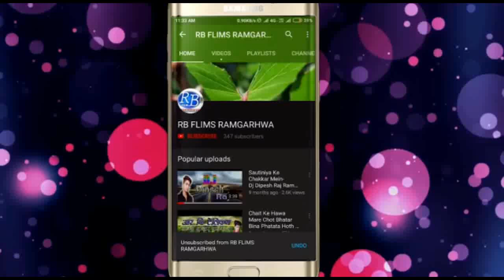माँ का अभिनंदन है सुपर हिट भक्ति 2019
सिंगर सोबिन्द कुमार
गीतकर नादकिशोर
म्यूजिक दी जे दिपेश बाबू